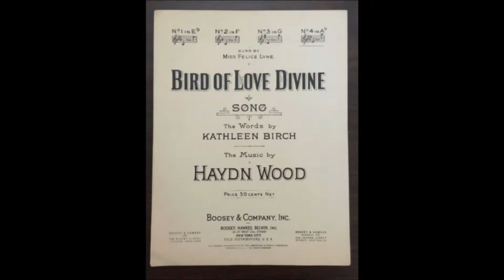BIRD OF LOVE DIVINE (Haydn Wood) New Concert Orchestra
With the end of World War II the recording of light music got into full swing with many memorable performances by some of the top publishers of the day.
Boosey and Hawkes was right at the forefront with a multitude of recordings by their New Concert Orchestra under conductors such as Frederic Curzon, R. De Porten, Jay Wilbur, Jack Leon, Stanford Robinson and Dolf van der Linden (usually as Nat Nyll).
Composer Haydn Wood (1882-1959) contributed many of his works to the B &H library and no one would argue that they were of the highest quality.
A great favourite of mine is “Bird Of Love Divine”, which is actually a song, the lyrics by Kathleen Birch, written in 1912.
The catalogue number of this Boosey &amp;amp; Hawkes 12 inch 78 rpm shellac is OT.2041.
Side “B” is Amy Woodforde-Finden's “Pale Hands I Loved”.
This is music of a timeless calibre.